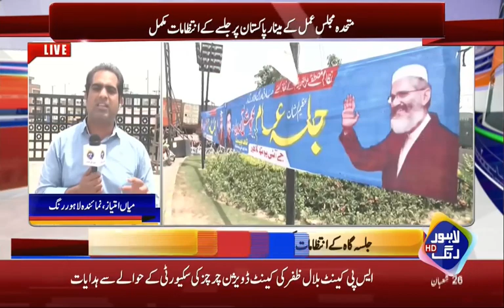MMA ready for power show in Greater Iqbal Park